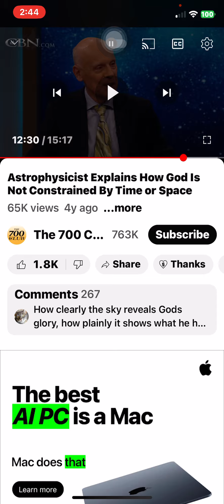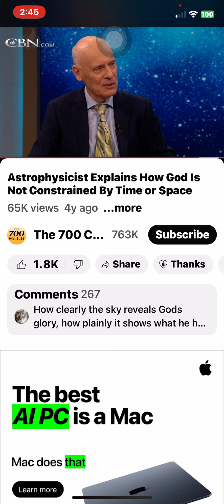Before the universe was created